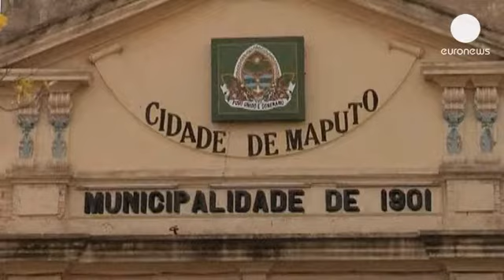Le Mozambique en quête de partenariats sûrs pour exploiter ses ressources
Sceller des partenariats pour exploiter les réserves de charbon et de gaz du Mozambique. C'est...

Sceller des partenariats pour exploiter les réserves de charbon et de gaz du Mozambique. C'est l'objectif de la tournée européenne de la ministre en charge des ressources minérales. De passage à Bruxelles, Esperança Bias a aussi insisté sur les autres priorités du gouvernement :

" Nous donnons la priorité aux fonds de renforcement des capacités des mozambicains. A travers les projets à vocation sociale de sociétés, nous nous sommes concentrés sur la question de l'eau, qui est primordiale, et nous donnons la priorité à l'éducation et à la santé. "

Encore marqué par une guerre civile de 15 ans, le Mozambique est le quatrième pays le plus pauvre de la planète mais espère devenir prospère grâce à l'exploitation de ses ressources. Et pour éviter les abus des sociétés d'exploitation, le gouvernement a fait passer certaines lois, explique la ministre  :

" Dans la loi sur les partenariats public/privé et la législation sur les grands projets, il y a déjà l'idée que tous les contrats sont publics, c'est un engagement que le gouvernement a pris. "